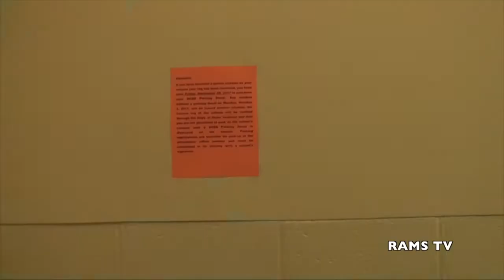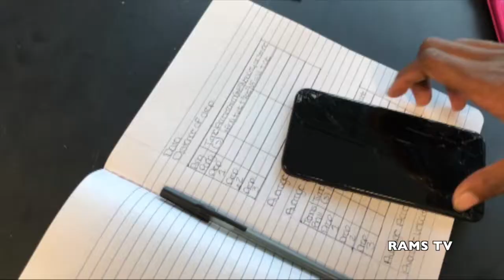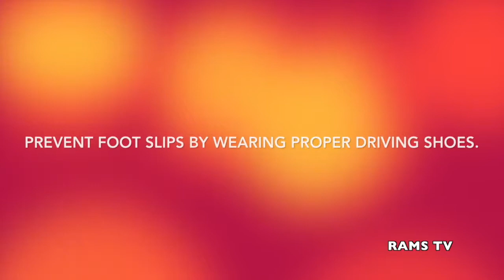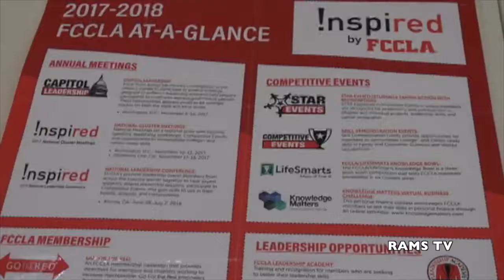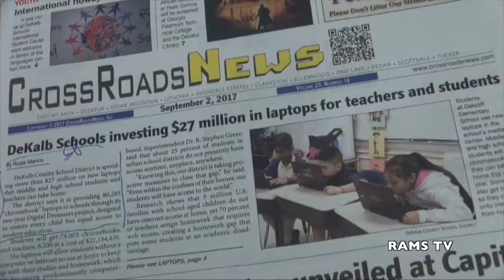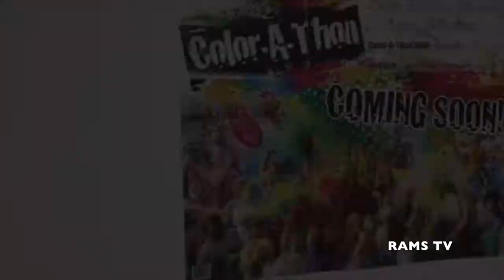Arabia News Network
Arabia Mountain High School student produced newscast.